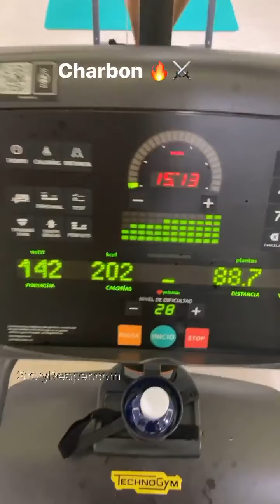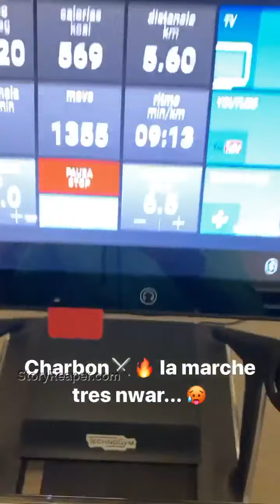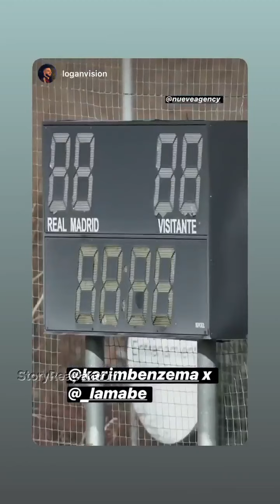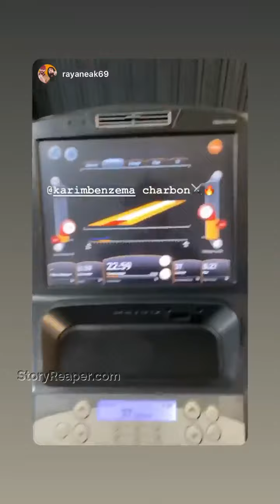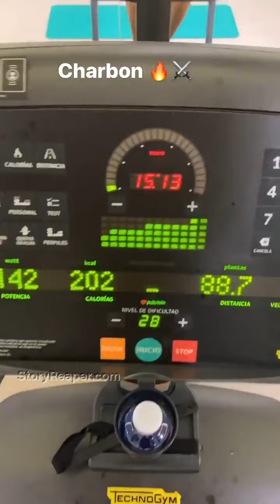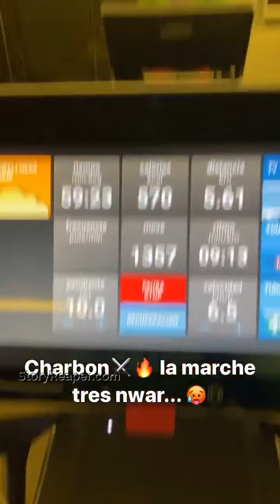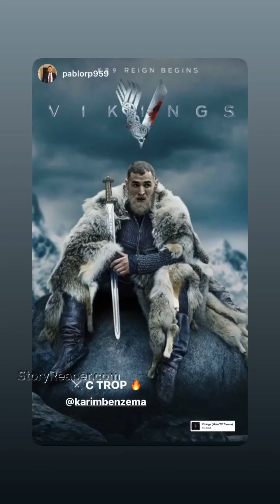Karim Benzema Instagram Stories Week of Apr 12 2020